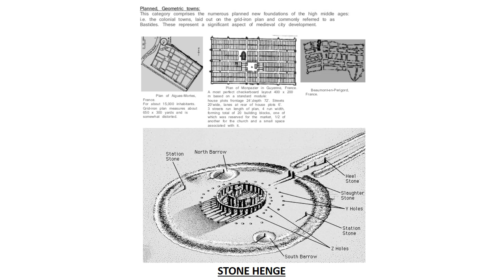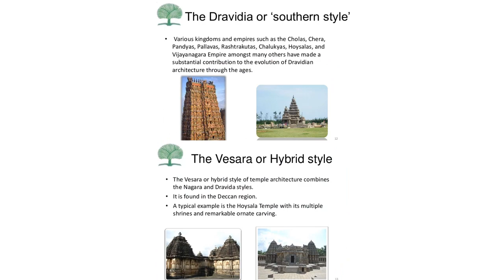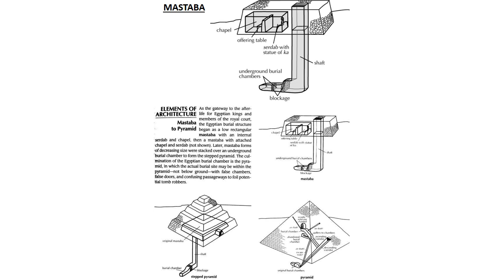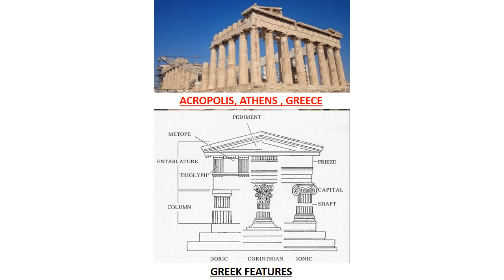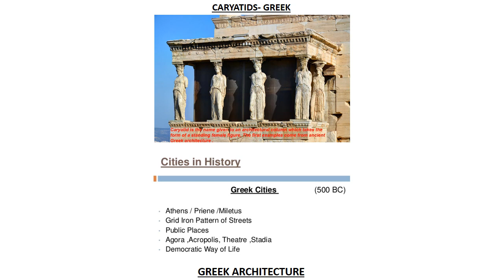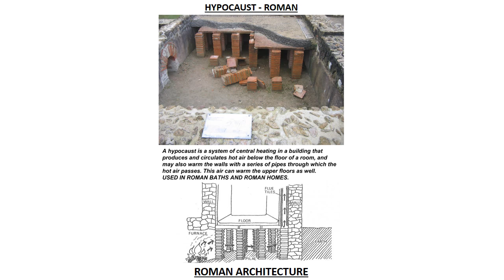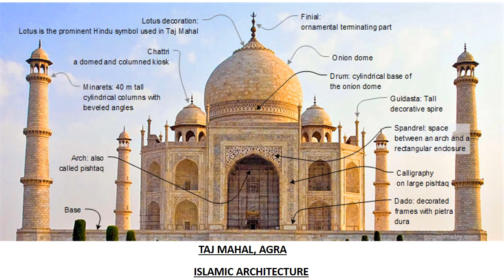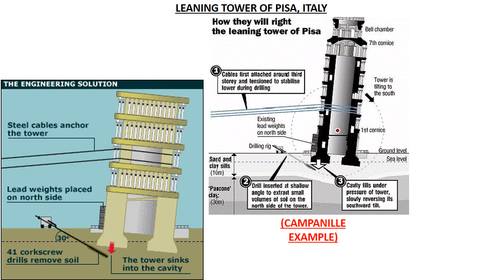History of architecture - Part 1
"Gate Arch & Planning “ does not promote or encourage any illegal activities , All content provided by this channel is solely for education purposes only .